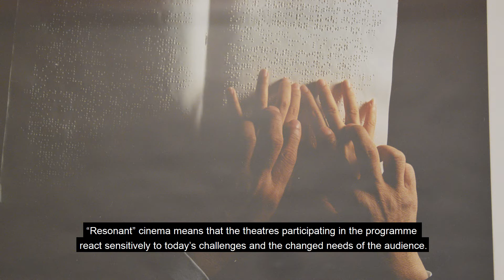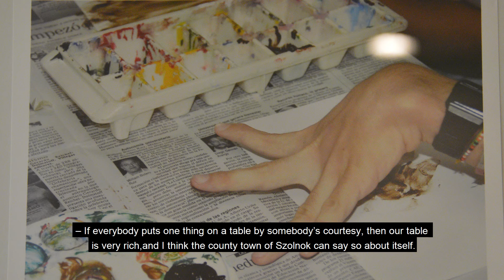"Strength forged from handicap"- exhibition and workshop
In cooperation with the Archives of Jász-Nagykun-Szolnok County and the ESÉLY (Chance) Social Public Foundation we have organized a day for the disadvantaged people, social professionals and representatives of cultural instituttions.  The audience took part in the exhibition & the co-creation workshop and discussed interesting topics concerning the social chances of disadvantaged gcommunities.